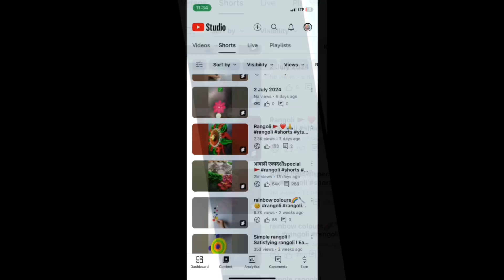हरतालिका व्रत रांगोळी l haratalika rangoli l Mahadev Rangoli Designs l Easy Daily Rangoli designs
hartalika rangoli

hartalika rangoli designs

rangoli

hartalika teej rangoli

hartalika rangoli

shravn special rangoli

 हरतालिका रांगोळी

rangoli design

hartalika special rangoli

teej rangoli

easy rangoli

diwali rangoli

hartalika rangoli simple

innovative rangoli and art

shivling rangoli

rangoli

हरतालिका रांगोळी

rangoli

teej rangoli designs

hartalika easy rangoli

haritalika rangoli